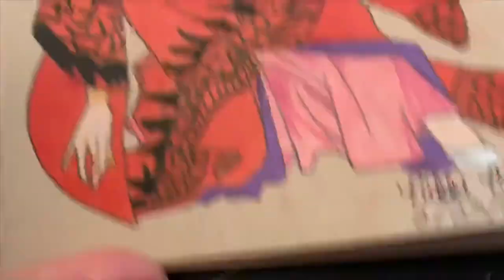X/1999 Drawing of Arashi Kishu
First off, I never read the manga but my sister has and I really liked the artwork so i has to draw something from this manga. I used a regular lead pencil to draw her, outlined her with a combination of Artist’s Loft and Faber-Castell pens and colored her with Prisma and Staedtler colored pencils on Strathmore toned tan sketch paper.